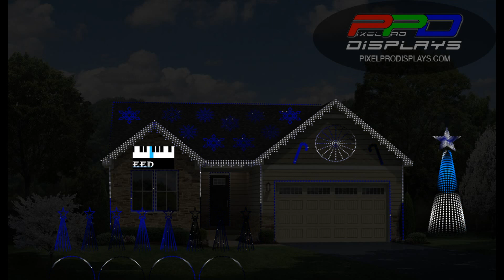Matthew West: We Need Christmas - xLights Sequence: Original Layout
All PPD sequences include programming for a  mega tree and matrix